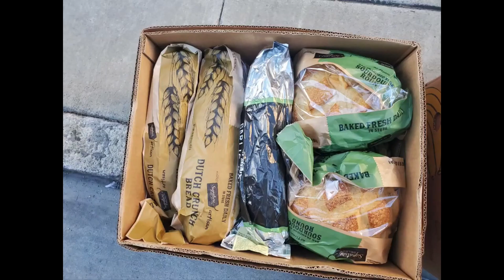San Jose Homeless Ministry